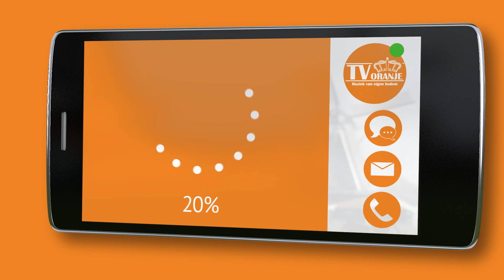TV Oranje app videoboodschap - Hannes Zuman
Via de TV Oranje app stuurde Hannes Zuman een videoboodschap in. Wil je ook een videoboodschap inspreken? Download dan nu de TV Oranje app op je telefoon of tablet